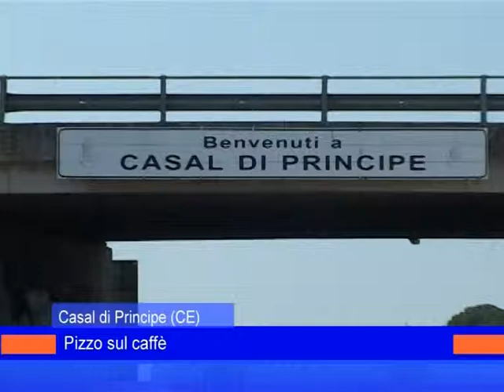truffa caffe napoli 6 luglio